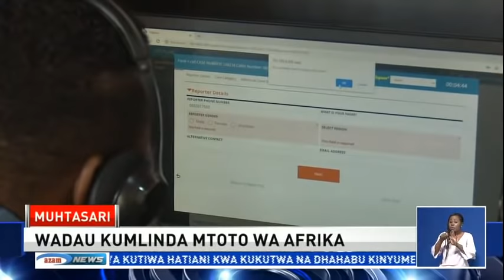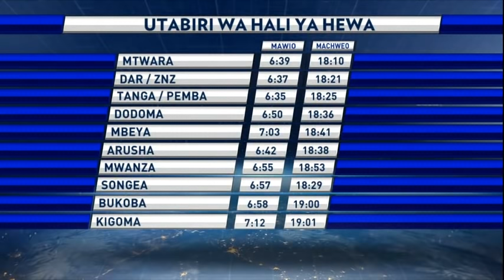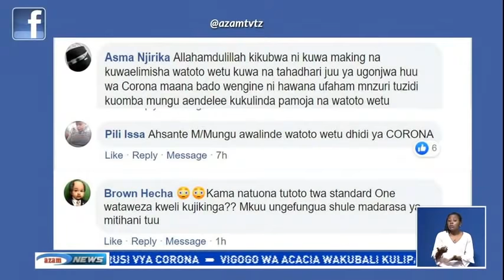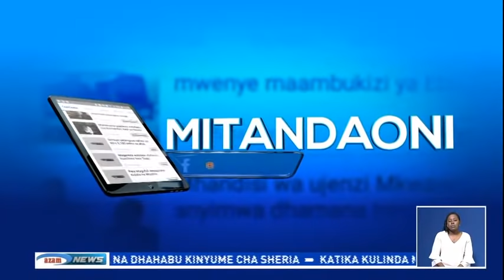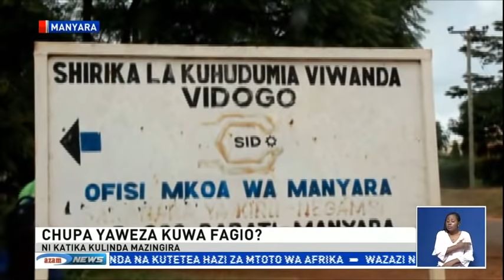LIVE: HABARI AZAM TV SAA MBILI USIKU - 16/06/2020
Miongoni mwa tuliyonayo usiku huu ni pamoja na;

Rais Magufuli alifunga Bunge la 11 na kutangaza kufungua shule zote.

Waziri Ndalichako ajiweka mguu sawa kutoa mwongozo wa masomo shule zitakapofunguliwa Juni 29.

vigogo wa Accacia waliokuwa na mashitaka 39  wakubali yaishe, walipa fidia na faini.

Korea Kaskazini yasambaratisha kwa kombora ofisi ya uhusiano kati yake na Korea Kusini.